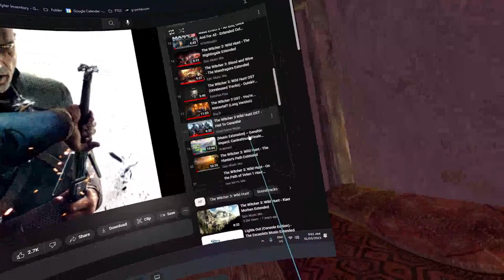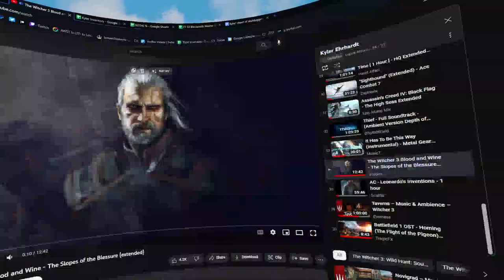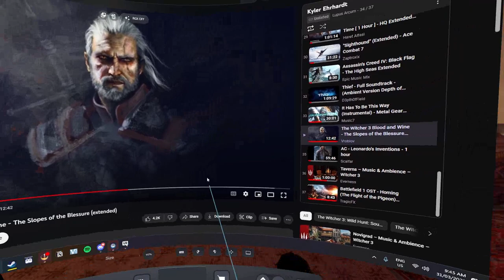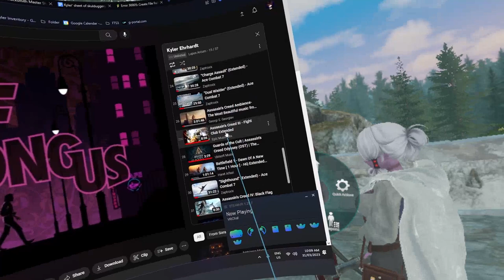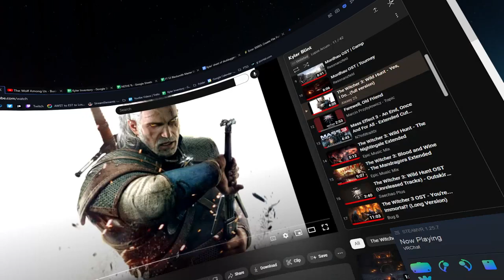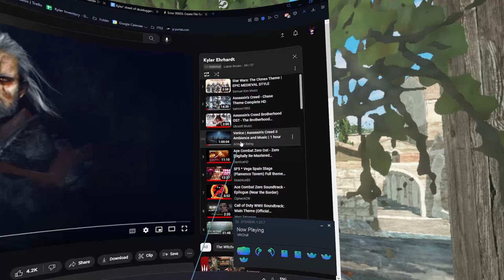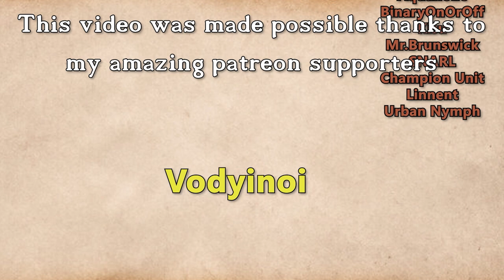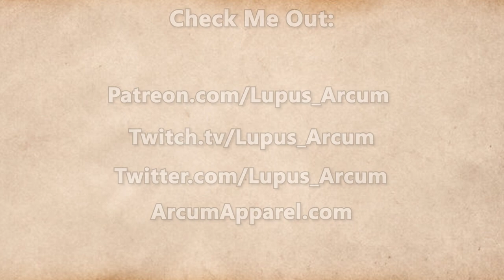Fractured Thrones Season 3 | EPISODE 15 'Departure' | Part 1 of 4